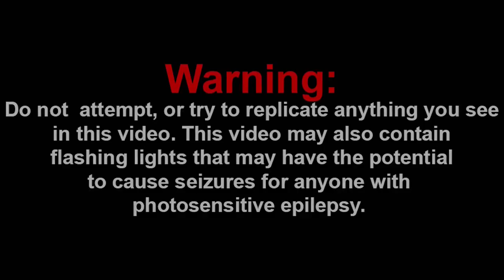I SCREAMED LIKE A GIRL!!! || SORA IS IN SUPER SMASH BROS. ULTIMATE REVEAL INSANE REACTION!!!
MY MOST WANTED CHARCTER GOT IN!!! THEY ACTUALLY DID IT!!! THANK YOU NINTENDO, SQUARE, DISNEY, AND SAKURAI!!!

Channel Members:
~SuperGB64
~Frogiman

Discord: Super Mario Gamer 001#7883
Nintendo Switch Friend Code: SW-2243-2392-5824

-SMG001, 2021